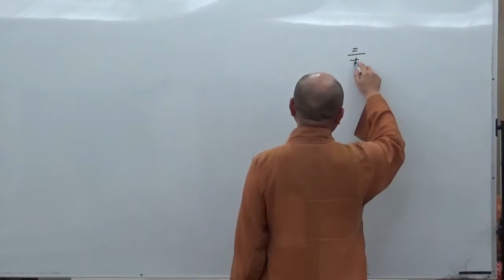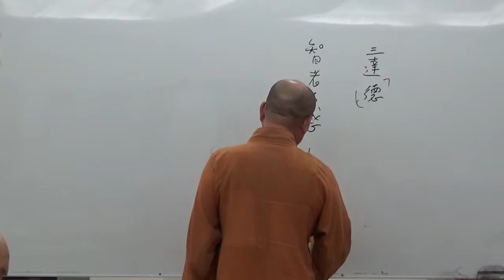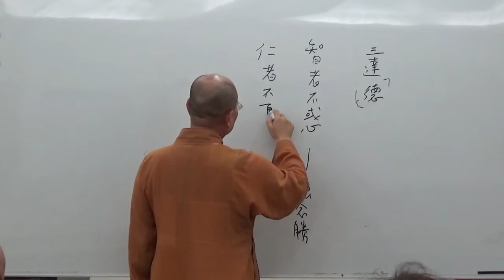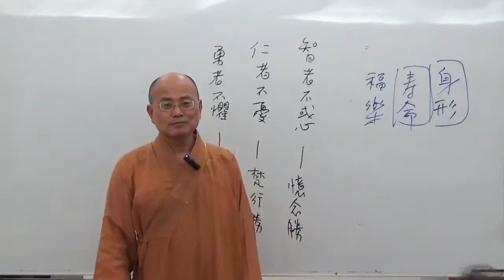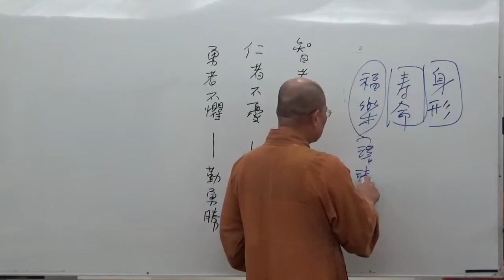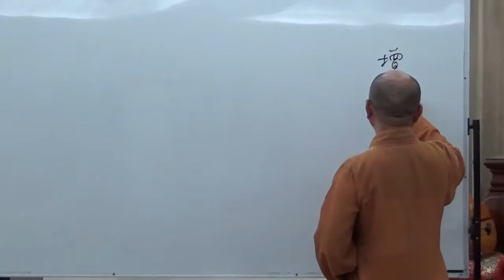成佛之道 0017-2 ~ 如正法師